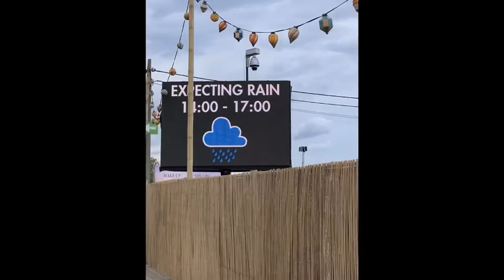Tomorrowland 2019 compilation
The day of madness was Saturday. One big rainshower and a weak line up made the day more interesting, the party was wicked. Met a lot of fun folks and hope to see you next year!